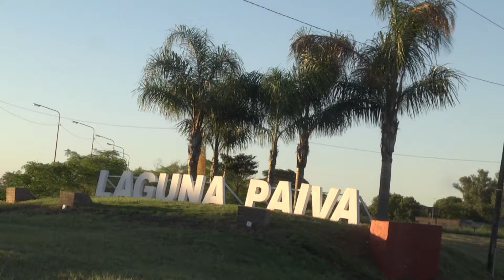INAUGURACION ACCESO SUR A LAGUNA PAIVA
El gobernador de Santa Fe, Miguel Lifschitz, inauguró este domingo el nuevo acceso a la localidad de Laguna Paiva, en la intersección de avenida Presidente Perón y la Ruta Provincial Nº 2.